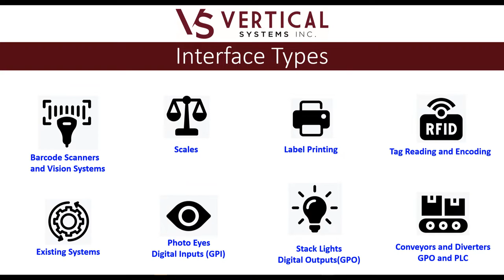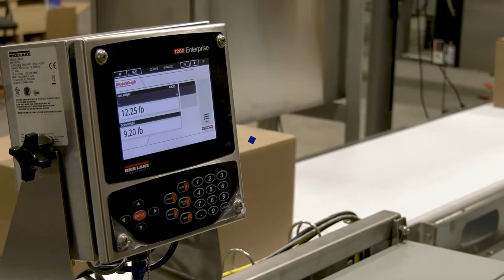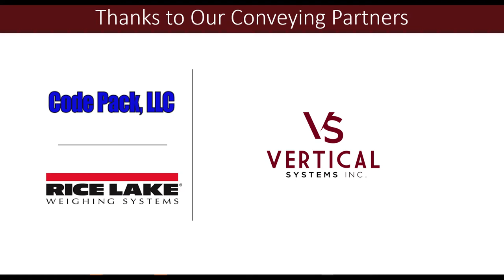VSI Conveyor Automation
Basic video showcase with drone footage of a Vertical Systems' Conveyor Automation Software implementation.  Our software controls conveyors, barcode imagers, label printing, metal detectors, and rejection mechanisms for the powerful implementation.